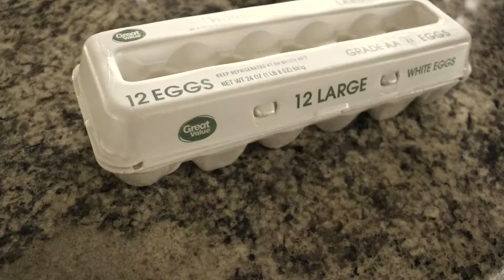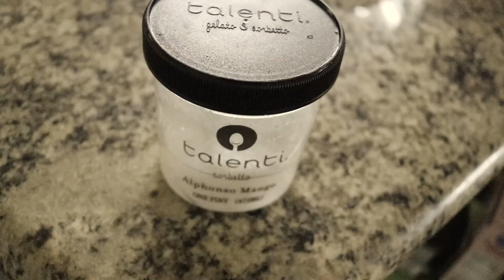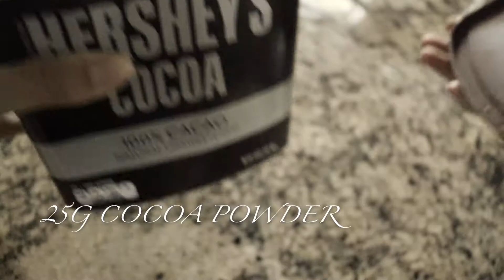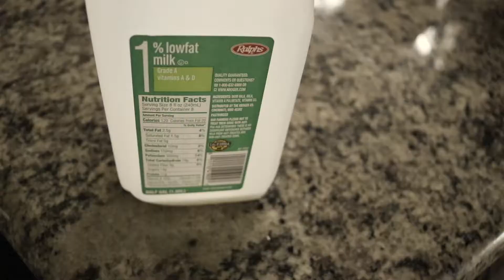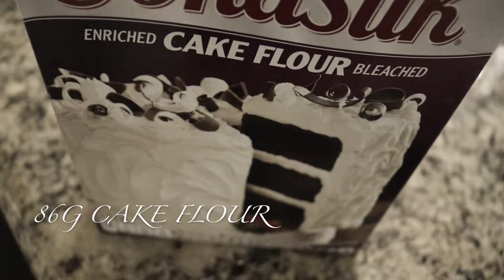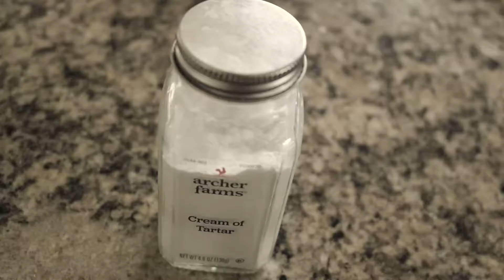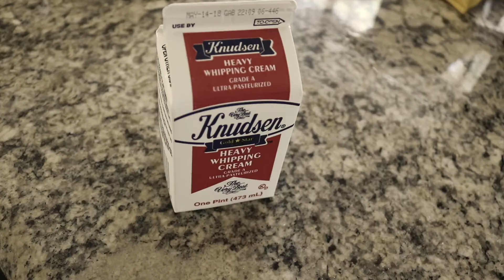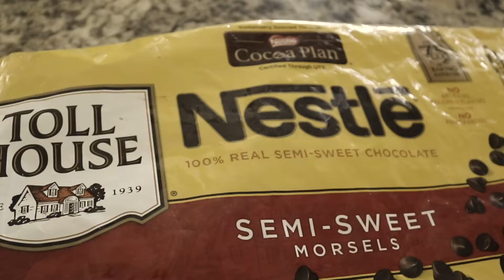ASMR Light Spongy Strawberry Chocolate Cake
*NOTE* Microwave the cream and chocolate for 30 secs (I forgot to put the caption in SORRY)

Sponge:
7 eggs
45g sugar
70g oil
25g cocoa powder
57g milk
1 tsp vanilla extract
1 pinch of salt
86g cake flour
1/4 tsp cream of tartar (optional)
100g sugar

Chocolate sauce:
3 Tbsp heavy cream
20g chocolate chips

Chocolate whip cream:
300g heavy cream
2-3 tbsp cocoa powder (to taste)
1 Tbsp powder sugar

Strawberry compote:
300g Strawberries
1 tsp lemon juice
1 tsp sugar

Directions: (I like them short ;)

Sponge:
(Preheat oven to 109 C/ 375 F)
1. Separate 7 eggs.
2. Add 45g of sugar to the yolks and beat them until they are frothy.
3. Gradually beat in 70g of oil until the egg yolk mixture is light and pale yellow.
4. Sift in 25g of cocoa powder and mix until combined
5. Add 57g of milk, vanilla extract, and salt. Stir until combined.
6. Sift in 86g of cake flour (can use all purpose but I STRONGLY recommend cake flour) and stir until combined. Set aside.
7. Beat egg whites until frothy and add 1/4 tsp cream of tartar (optional)
8. Continue whipping the egg whites while slowly adding in 100g of sugar until stiff peaks.
9. Take a scoop of the meringue and mix it into the egg yolk mixture to lighten it.
10. Fold the lightened egg yolk mixture into the meringue . (DO NOT OVER MIX ;-;)
11. Split it into 3 circular pans and bake at 190 C/ 375 F for 14-16 mins. (toothpick test)

Chocolate sauce:
1. While the cakes are cooling combine 3 tbsp of cream and 20g of chocolate to make the chocolate sauce.
2. Microwave the sauce for 30 seconds and stir until the chocolate is dissolved. Let it cool.

Chocolate whip cream:
1. Beat 260g of heavy cream, 2-3 tbsp cocoa powder, and 1 tbsp of powder sugar to stiff peaks. (DO NOT OVER-WHIP it will turn into butter ;-;)

Strawberry compote
1. Wash, hull, and chop 300g of strawberries
2. Add them to a pan on medium heat and add 1 tsp lemon juice and 1 tsp sugar.
3. cook the strawberries till they soften then set it aside to cool.

Assembly:
1. Spoon the chocolate sauce over the sponge and layer the chocolate whip cream over it. Top the whip cream with the strawberry compote. Repeat with the next layer.
2. Cover the cake with more chocolate whip cream and decorate it any way you want!
3. ENJOY!